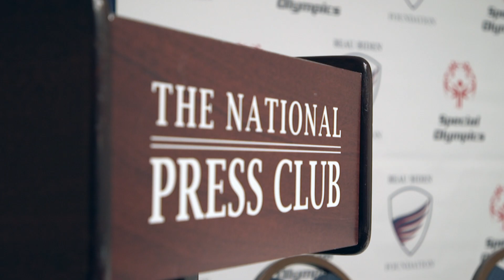Special Olympics Int and Beau Biden Foundation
Chairman, Tim Shriver delivers a message about the partnership with the Beau Biden Foundation.